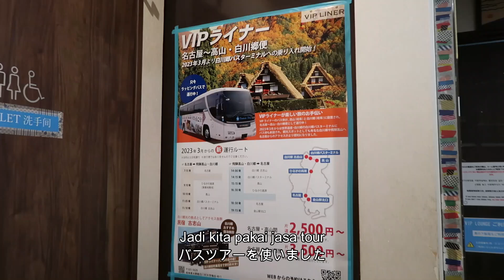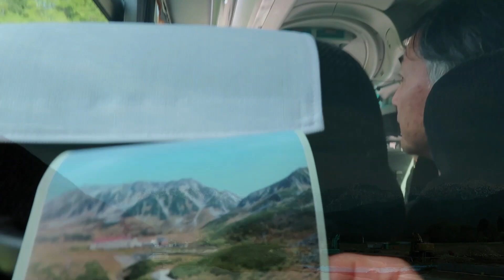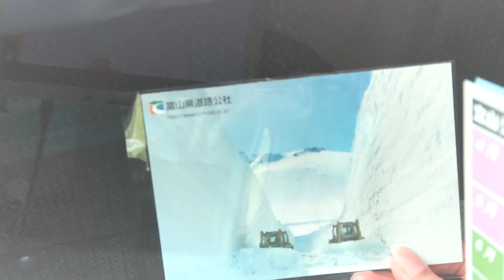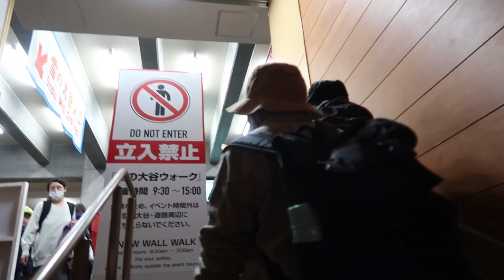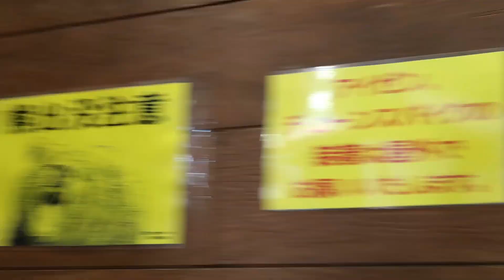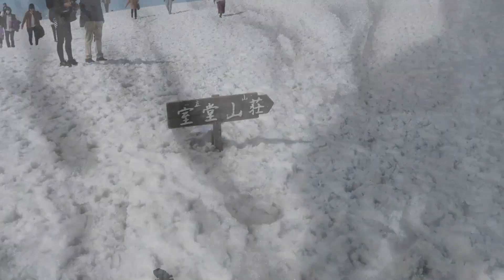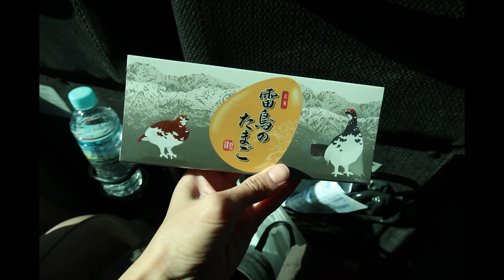DINDING ES TERKENAL DI JEPANG|| MURODO SNOW WALLS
Video ini diambil pada 3 Mei 2023 saat libur panjang Golden Week di Jepang. Saat ini harusnya salju sudah tidak ada, tapi di daerah-daerah tertentu masih ada salju yang tersisa. Seperti di area Murodo Tateyama di Toyama Ken ini. Letaknya di atas gunung yang tinggi banget. Seru banget pokoknya.
Semoga menghibur dan bermanfaat yaaa!!